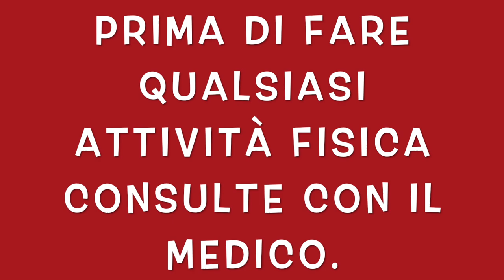ESERCIZI PER INCREMENTARE LA FORZA CON ELASTICO GAMBE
Esercizi per tonificare la gambe con elastico a casa.
6 esercizi per incrementare la forza della gambe con elastico.

allenamento per migliorare la forza e rapidità gambe.

esercizi per incrementare il il salto verticale, esplosività.